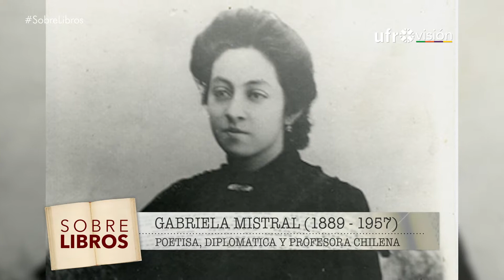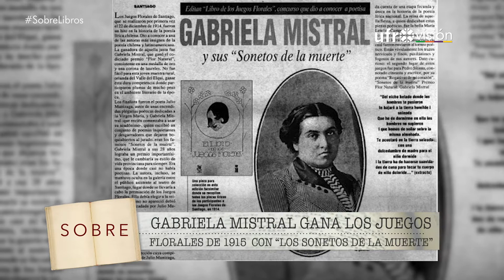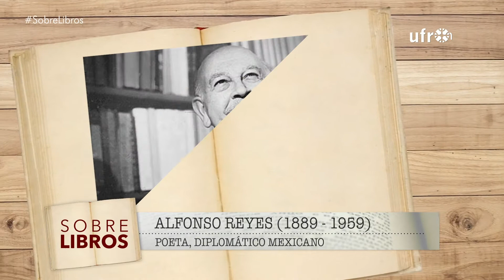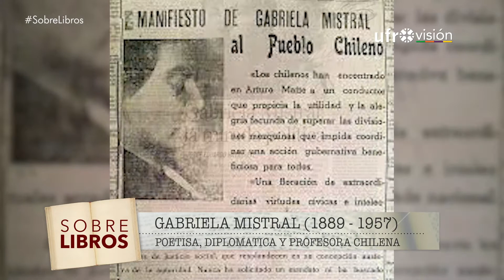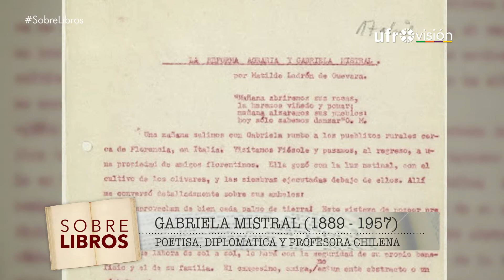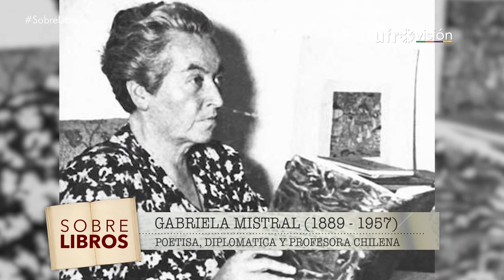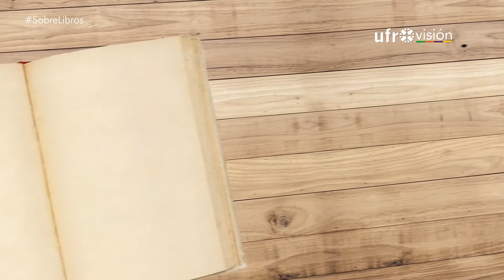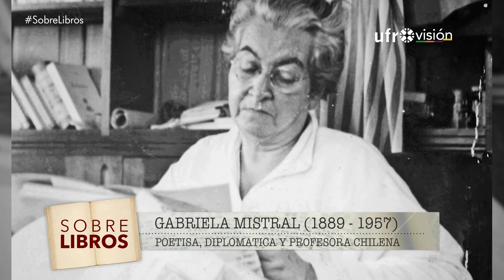Especial Gabriela Mistral | SOBRE LIBROS